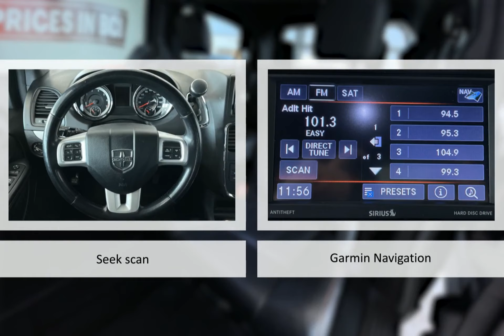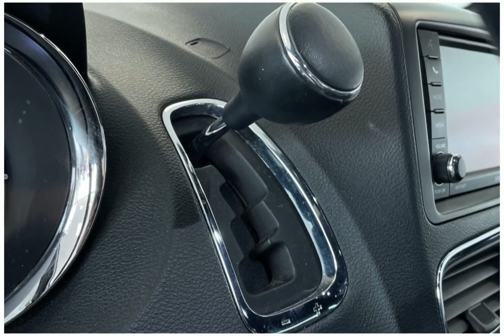2019 Dodge Grand Caravan EN9292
2019 Dodge Grand Caravan EN9292